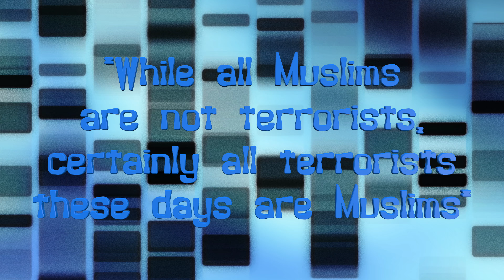"The Final Solution to the Immigration Problem"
This video is about Senator Fraser Anning's maiden speech in the Australian Senate on 14 August 2018 and whether he intended to be anti-Semitic when he said "The final solution ...".

You can view the full transcript (and even view a video) of his speech